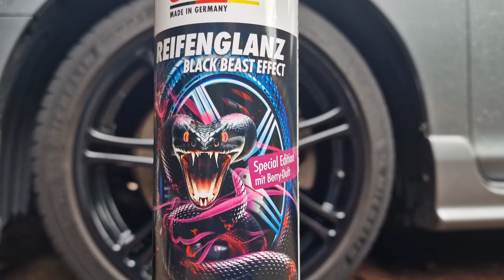NEW Sonax REIFENGLANZSPRAY Tyre Gloss Black Beast Effect Special Edition with Berry Fragrance